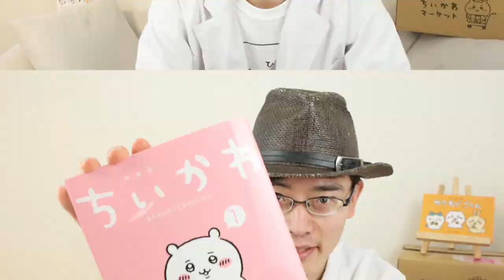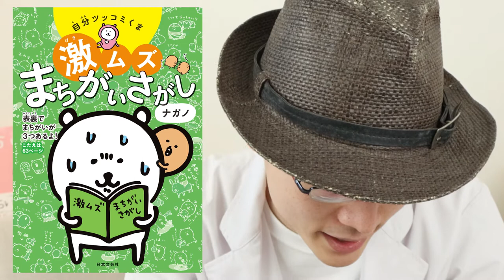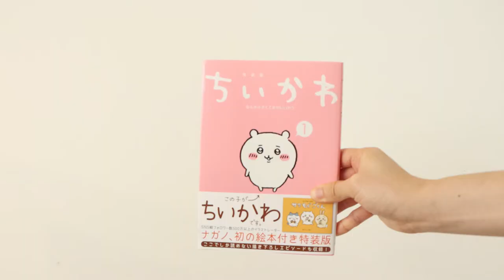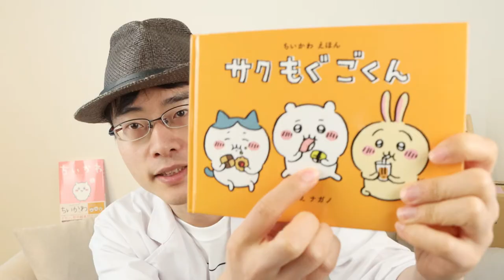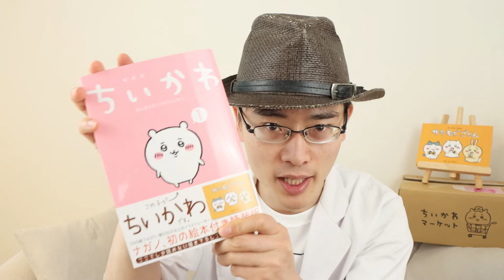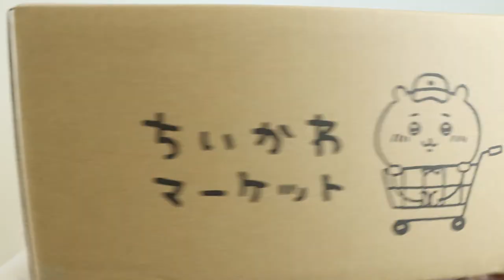【ちいかわガイド】ちいかわとは一体何者なのか？作者について、ちいかわマーケットで３点お買い上げ！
Twitterで話題のちいかわ。試しに漫画買ったらハマリました。
この動画ではちいかわとは？をテーマに調べ上げた情報をもとに構成しております。

《関連動画》